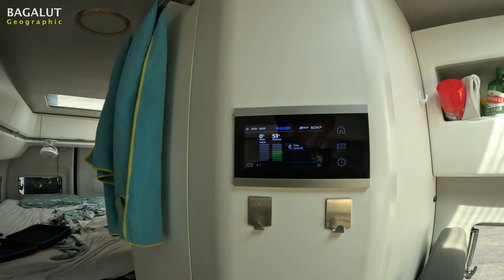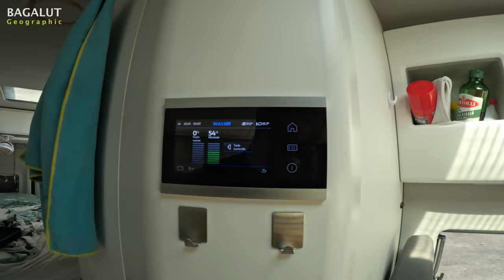Wasserfälle, Muaythai, Traumstrände und Züge Die Direkt Durch Die Märkte Fahren | THAILAND #015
Wir haben thailand voll ausgekostet, sonne, muaythai & Streetfood, wir haben alles mitgenommen was Thailand zu bieten hat. Wir sind mit unserem grandcalifornia / Crafter aus dem Norden über chiangmai über phuket bis nach Malaysis gefahren. Auf dem Weg haben wir unzählige schöne Tempel gesehen, Züge die direkt über einen Marktplatz fahren. Ein muaythai von einer Freundin aus Eckernförde und viel mehr. Seid dabei und genießt die wunderschönen Bilder die wir mitgebracht haben. Viel Spaß!